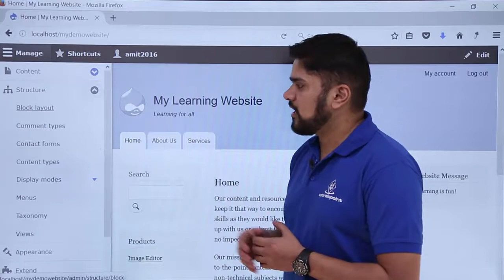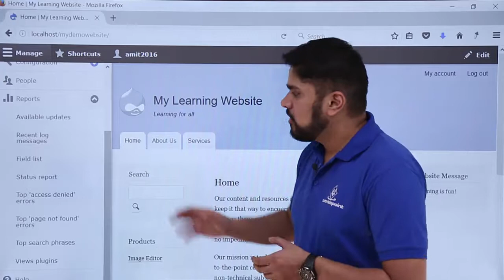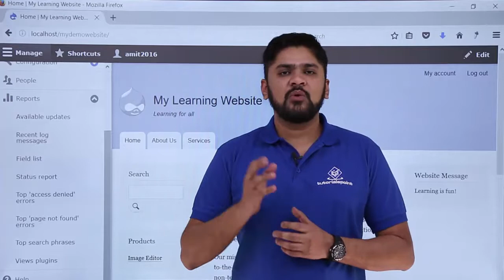Drupal Menu Management